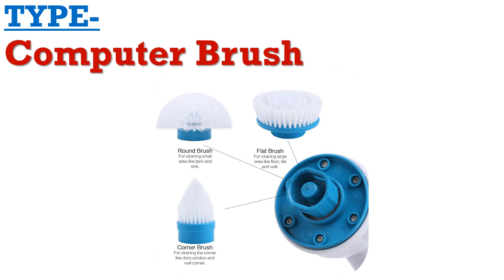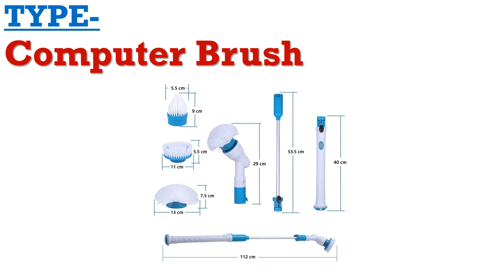Best toothbrush for cleaning house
1.Drain Cleaner Cable Snake Plumbing

2.Powerful Manual sink Plunger Opener cleaner

3.Toilet Sewer Drain Snake Clog Remover

4.Bathroom Toilet Washing Kitchen Rag

5. Toilet Plunger Auger Cleaner Powerful

Description:
2019 New High Efficiency Cyclone Vacuums Cleaner Filter Powder Dust Collector Cyclone vacuum Cyclone Powder Dust Collector hot.
5-in-1 Hand-held ABS Nylon Electric Cleaning Brush Bathroom Toilet Washing Kitchen Rag Window Furniture Cleaning Brush Cleaner.
Household Hand-operated Drain Auger Pipe Blockage Dredge Pipe Tool Multiple Specification Toilet Sewer Drain Snake Clog Remover.
5M Drain Cleaner Cable Snake Plumbing Sink Cleaner BathroomBathtub Drain Toilet Dredge Pipes Sewer Filter Sink Cleaning Clog.
Adjustable Turbo Scrub Electric Cleaning Brush Charging Waterproof Cleaner Wireless Clean Bathroom Kitchen Home Cleaning Tools.
Hot Air Power Drain Blaster gun High Pressure Powerful Manual sink Plunger Opener cleaner pump for Toilets showers for bathroom.
Turbo Scrub Electric Cleaning Brush Adjustable Waterproof Cleaner Wireless Charging Clean Bathroom Kitchen Cleaning Tools Set.